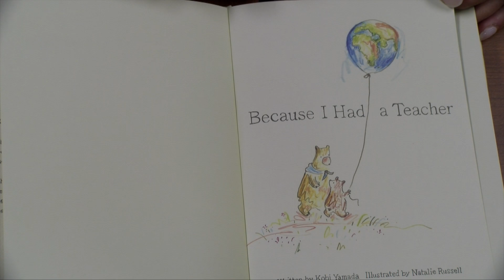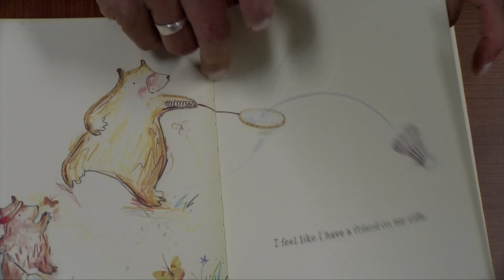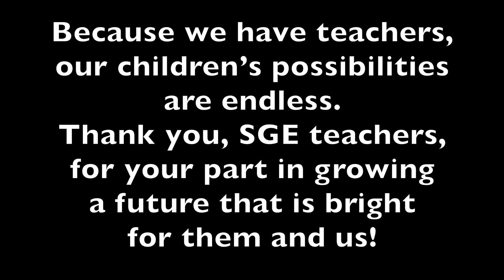Teacher Appreciation Week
Teachers thank you for everything that you do that makes BCISD a very special place for our students to learn and grow.

Book: Because I had a teacher
Written By: Kobi Yamada
Illustrated By: Natalie Russell